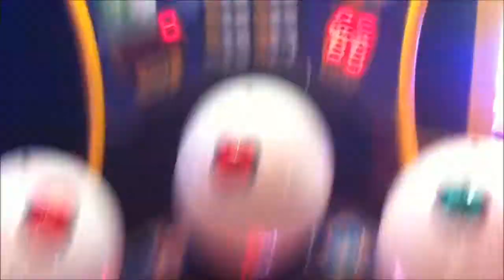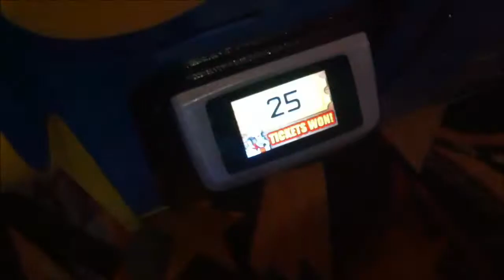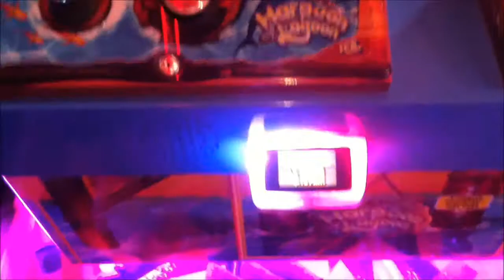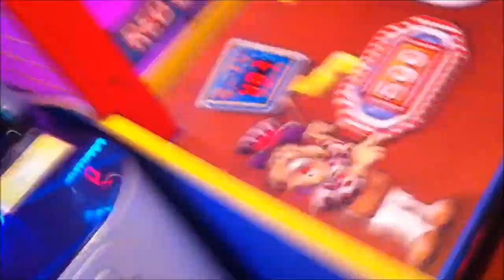Wacky Wings & Shopping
♥ Twitter♥ @Mstiffxo
♥ Instagram♥ @Mstiffxo
♥ Kik♥ @Mstiffxo
♥Snapchat♥ @Mstiffxo

Love you guys ! Seriously !